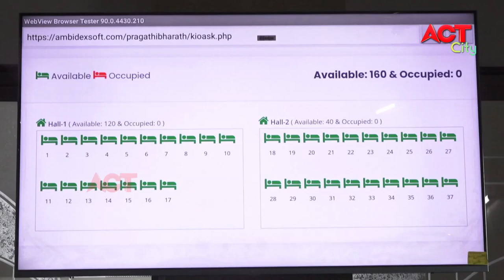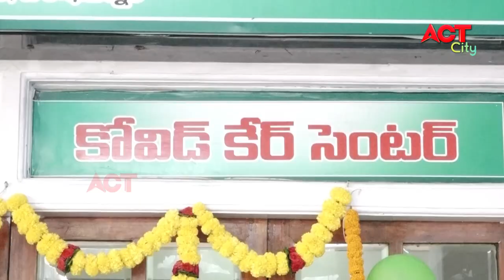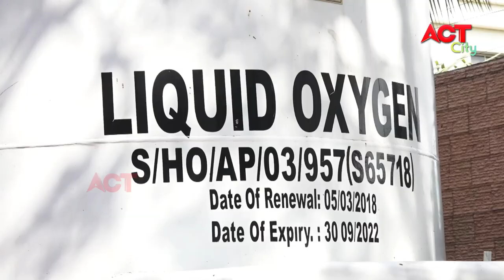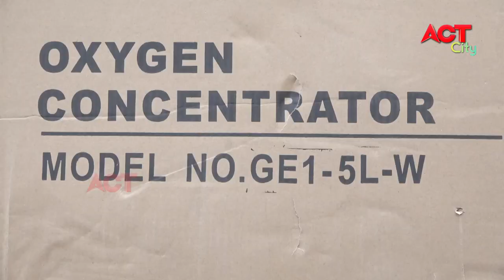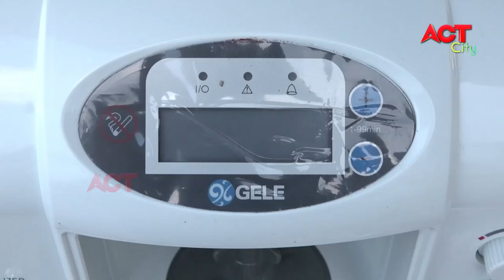EVENING ACT CITY VIZAG NEWS 14-05-2021